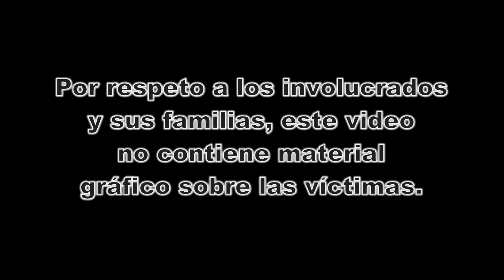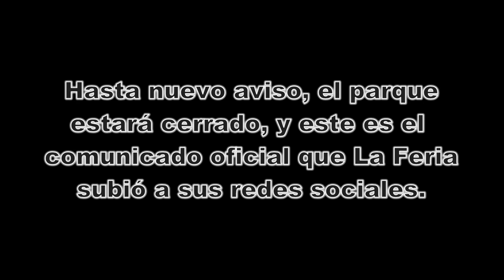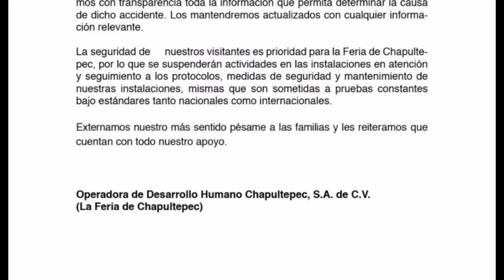Suspenden Actividades en La Feria tras accidente en Quimera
Las autoridades capitalinas pusieron sellos de Suspensión de Actividades en La Feria, mientras se realizan las investigaciones correspondientes.
Esta es la entrevista realizada a la Secretaria de Gestión Integral de Riesgo y Protección Civil de la CDMX.